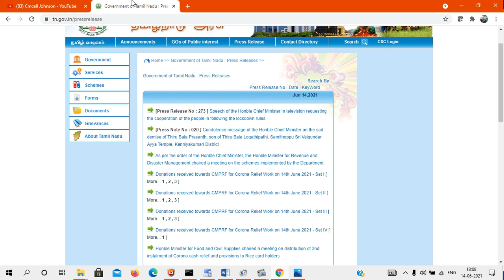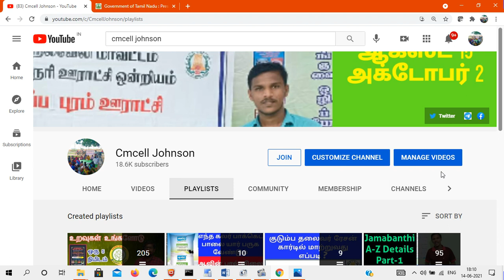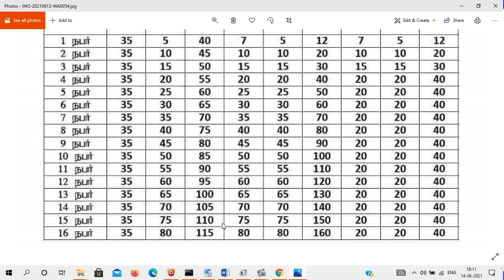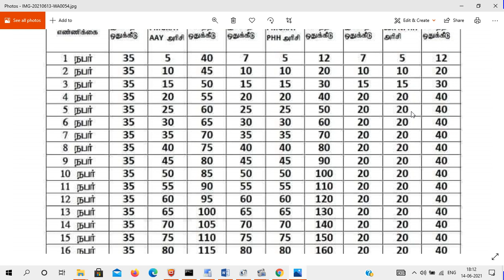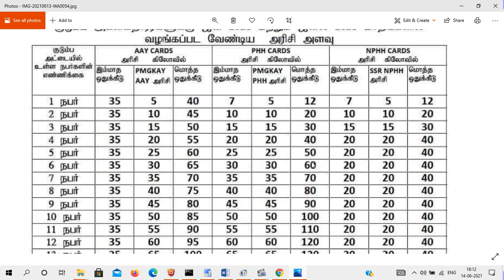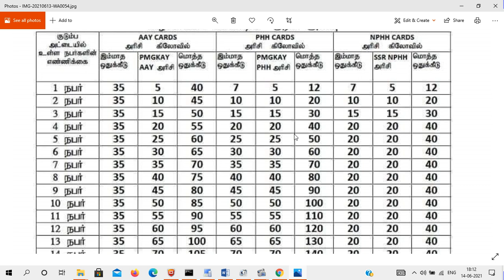உங்களுக்கு இந்த மாதம் எத்தனை கிலோ அரிசி ஒதுக்கப்பட்டுள்ளது முழு விபரம் Additional rise Brief details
Additional rise 5Kg Brief details உங்களுக்கு இந்த மாதம் எத்தனை கிலோ அரிசி ஒதுக்கப்பட்டுள்ளது முழு விபரம்

Pradhan Mantri Garib Kalyan Anna Yojna extended till Deepawali - PM
மத்திய அரசின் கரீப் கல்யாண் திட்டத்தில் ரேசன் கடைகளில் குடும்ப உறுப்பினர்களுக்கு தலா 5Kg இலவச கூடுதல் அரிசி தீபாவளி வரை

Covid-19 Relief fund second installment 2000Rs Date announced From 15-June-2021 கொரானா நிவாரண உதவி தொகை இரண்டாம் தவணை 2000ரூ   , 14 மளிகை பொருள் தொகுப்பு எப்போது கிடைக்கும் 👇👇👇

டோக்கன் 11-ஜுன் to 14-ஜுன் க்குள் வழங்கப்படும் நிவாரண தொகை , பொருள் 15-ஜுன் முதல் வழங்கப்படும்

100நாள் வேலை சமூக தணிக்கை கிராமசபை வீடியோ DVD-ஐ RTi மூலம் பெற  முழு விளக்கம்